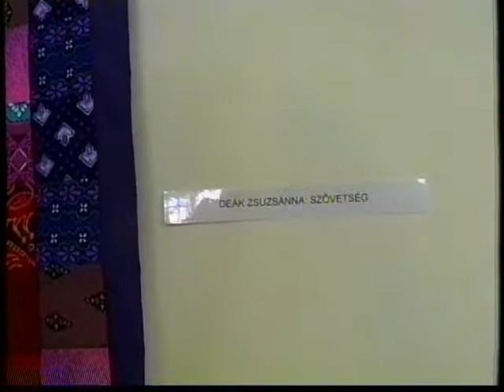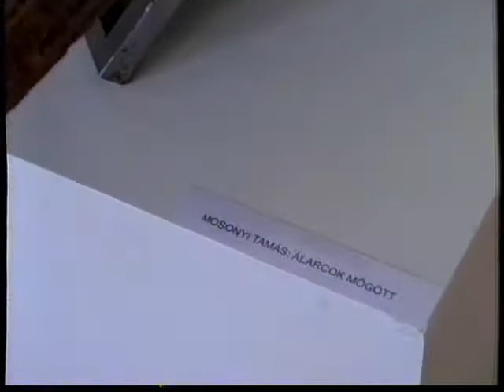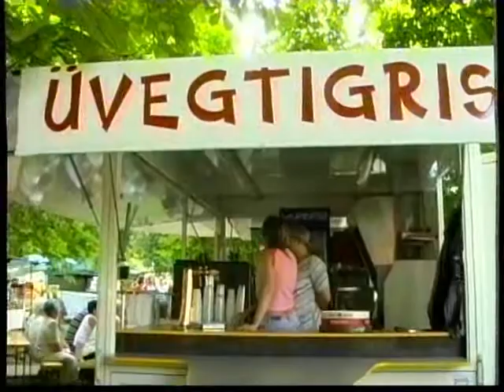Pécsváradi Városi Televízió 2006.08.24.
Sport:
- UEFA „D” licences edzőképző tanfolyam diplomaosztója (2:52)
- Szent István Kupa- íjász verseny a Mészkemence Vadászháznál- beszélgetés Hauck Nándorral, a verseny egyik szervezőjével (10:45)
- Megyei I-s labdarúgó bajnokság: Pécsvárad-Lánycsók (15:55)
Híradó:
- Riport Benkő Lászlóval, Straub Péter gyógykezeléséről és a lakosság adakozásáról (29:45)
- Szent István Napok:
   - A Neoton Família koncertje (34:18)
   - Baden-Württemberg Tartományi Ifjúsági Harmonikazenekarának koncertje, a vár udvarán (37:33)
   - A Fa „5” Nemzetközi Szobrász Alkotótábor résztvevőinek munkáiból készült bemutatkozó kiállítás megnyitója (39:39)
   - A Magyarországi Német Ifjúsági Válogatott Fúvószenekarának zárókoncertje (42:56)
   - Német nyelvű mise, a Magyarországi Német Ifjúsági Válogatott Fúvószenekarának közreműködésével (46:29)
   - Gyermek-és Ifjúsági Nap, a Várkertben (55:17)
   - A kassai Vargai Törzs (Szlovákia) lovasíjász bemutatója- játszóház, sportversenyek, légvár, íjászat, lovaglás (55:22)
   - “Művészek a templomokért”- Dinnyés József daltulajdonos jótékonysági koncertje, a református templom orgonájáért (1:06:08)
   - Jótékonysági koncert a pécsváradi katolikus templomért, az Alapfokú Művészeti Iskola növendékei és tanárai közreműködésével (1:11:29)
   - Nagyboldogasszony napi szentmise
   - Térzene, a Pécsváradi Ifjúsági Fúvószenekar és a Városi Fúvószenekar közreműködésével (1:17:05)
   - UniCum Laude (Pécs) koncertje – gyertyafényes szabadtéri teaház (1:19:45)
   - Német Nemzetiségi Est- “Spätschoppen” – Német Nemzetiségi Mulatság- helyi és környékbeli fellépők, jellegzetes “sváb” ételek bemutatója és kóstolója (1:22:50)
   - Ünnepi önkormányzati ülés- a Pécsváradi Női Kamarakórus közreműködésével- a városi kitüntetések átadása (1:36:46)
   - Koszorúzási ünnepség, a Szent István szobornál (1:56:18)
   - Népünnepély – külföldi néptánccsoportok, valamint helyi és környékbeli amatőr művészeti csoportok fellépése, a Szentháromság téren- interjú Zsáli János polgármesterrel, aki értékeli az elmúlt az elmúlt hetek eseményeit (2:24:02)
   - Tűzijáték (2:39:21)

„Pécsváradért díj”-ban részesült:
Bencsik István Kossuth-díjas szobrászművész
Benkő László vállalkozó
Büki József ny. építész
Mándy Lóránd, a Pécsváradi Agrover Rt. vezérigazgatója
Pallos József Péter, a PANNONPHARMA Kft. ügyvezető igazgatója

A ” Köz Szolgálatáért díj”-ban részesült:
Dr. Fenyvesi Jánosné tanár
Ladányi Jánosné, az óvoda dolgozója
Mártusz Antalné tanítónő

„Emlékplakett” elismerésben részesült:
Kreutz András
Molnár Sára, a Városi televízió munkatársa
Pécsváradi Big Band
Fischer Mária író
Pécsváradi Szaxofon Kvartett

„Elismerő oklevél” kitüntetésben részesült:
Zengő Néptánc Egyesület

A Német Kisebbségi Önkormányzat kitüntetését kapta:
Kroh Adrienn óvodapedagógus

„Pécsvárad ifjúságáért díj”-ban részesült:
Fuchs Gábor, az első ifjúsági polgármester
Kárpáti Árpád, volt ifjúsági referens